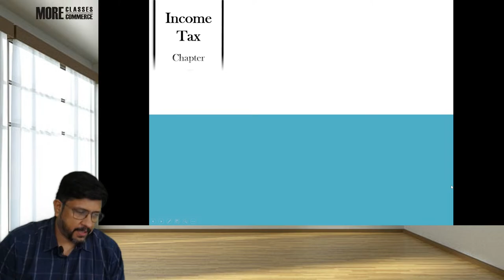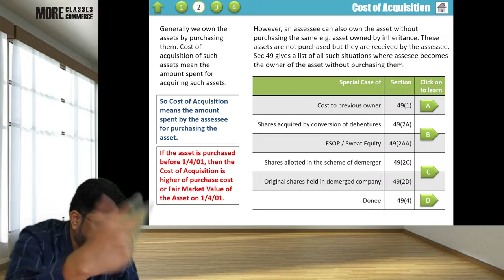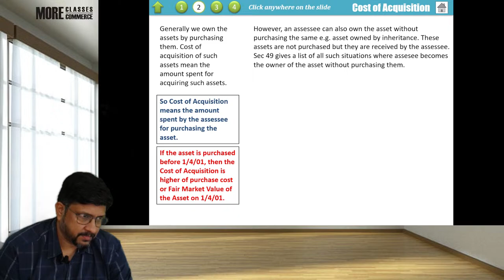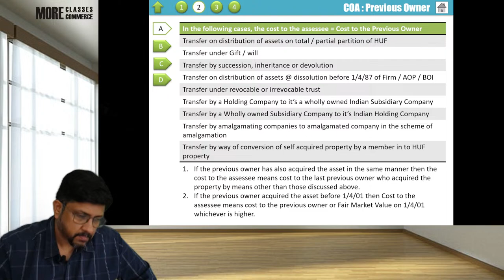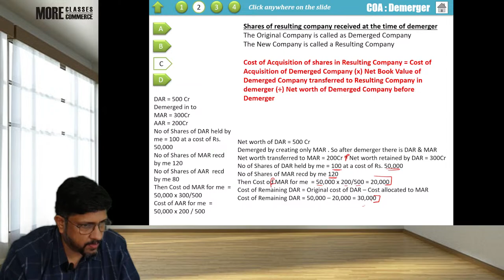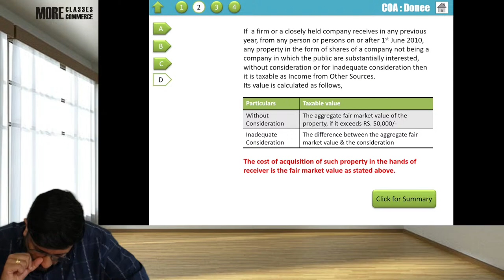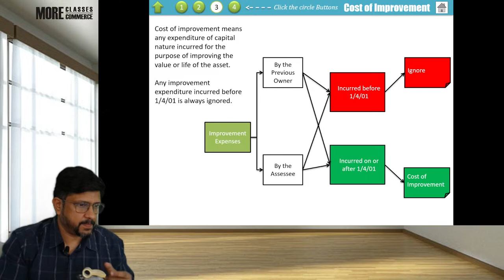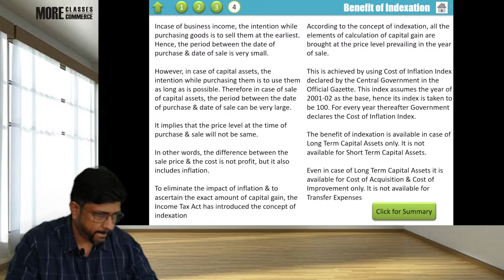L3 Ch 6 Capital Gains | Income Tax | Anand sir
Our Special Features
-- Face 2 Face + Online + Recorded Lectures
-- Small Batch Size
-- Experienced Faculties
-- 2 minutes from Garware Metro Station
-- Timings from 12:00 pm to 8:00 pm